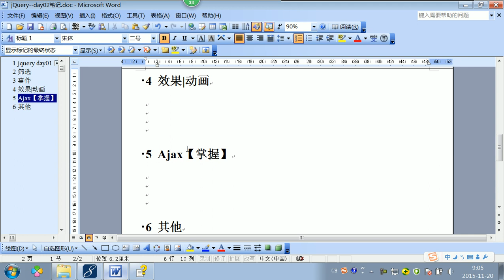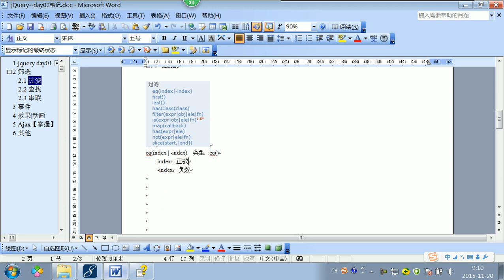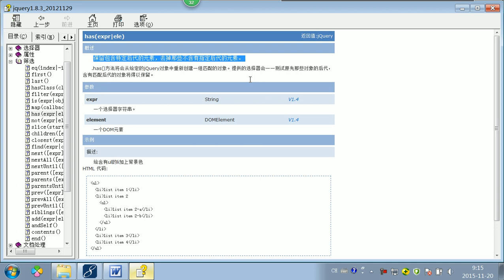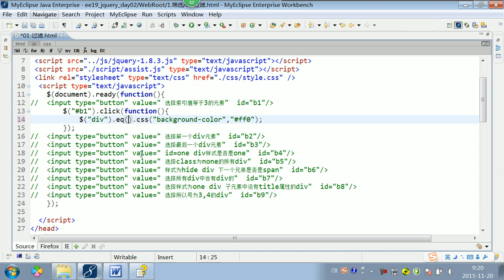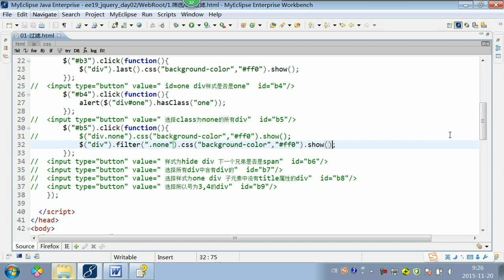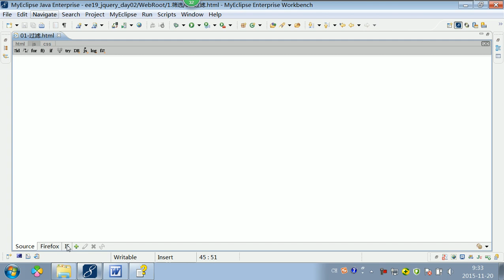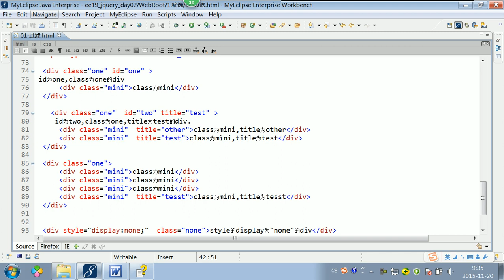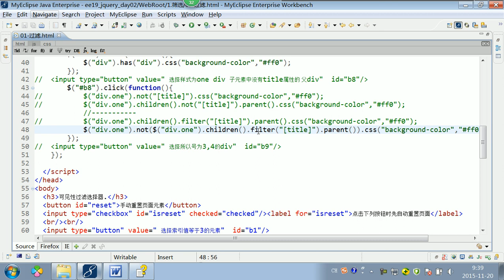3 筛选 过滤